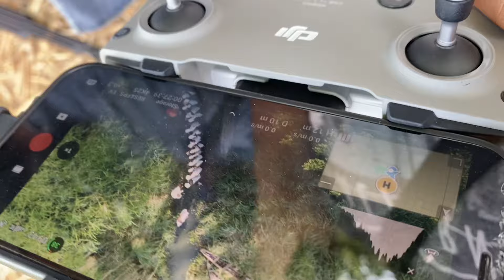BEHIND THE SCENE OF NEW NOLLYWOOD MOVIE